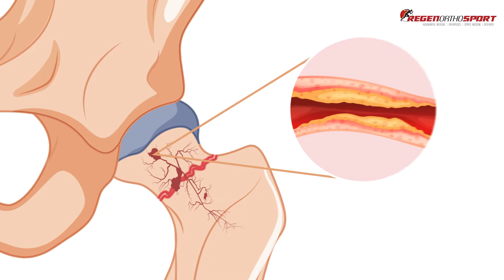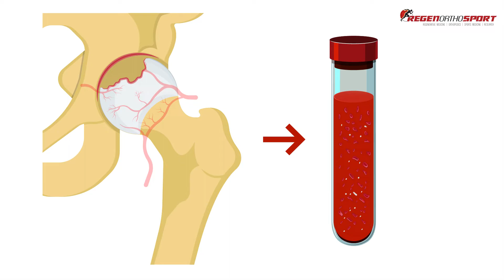Avascular Necrosis, a Disease That Kills the Bone Tissue in the Hip Joint | RegenOrthoSport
Avascular Necrosis or Osteonecrosis occurs when your bone tissues dies due to insufficient blood flow.

If left untreated, it can result in the breaking of bones.

If you are suffering from AVN of hip joint get proper treatment with us.

At RegenOrthoSport, we treat the condition naturally without any surgery using minimally procedures.

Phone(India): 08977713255